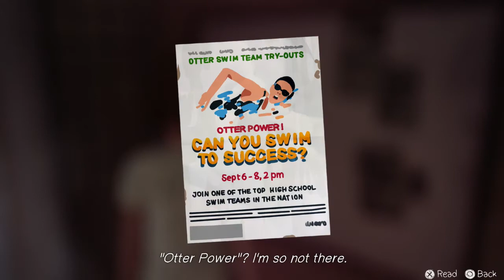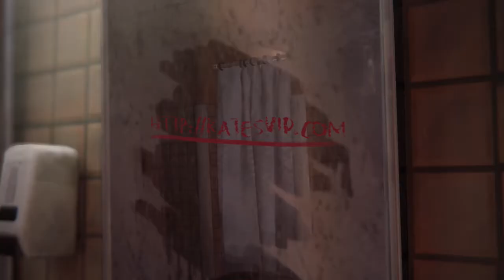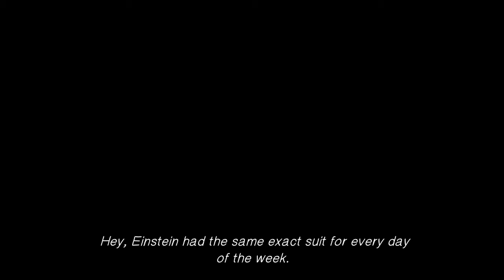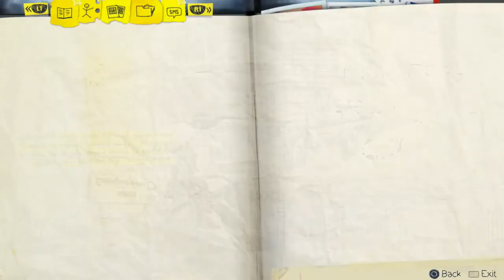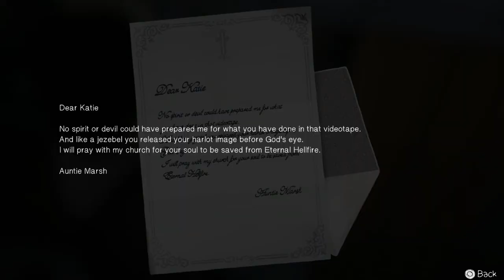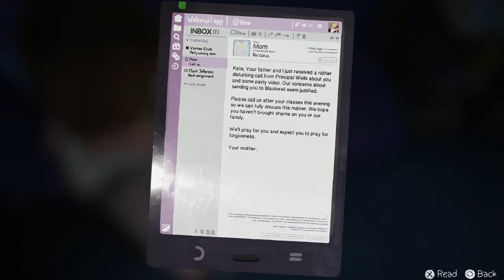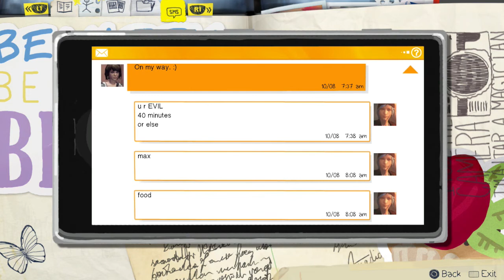Life is Strange Episode 2: Out of Time #02 -Im Abgrund-「Gameplay English 」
Episode 2: Out of Time:

「Gameplay zu Life is Strange.Links zur Playlist der Episoden findet ihr weiter unten in der Beschreibung. Viel Spaß beim schauen! Ein wirklich tolles Game =) 」

Handlung:
Tag 2 - Out of Time: Fähigkeiten dieser Art haben Konsequenzen, je nachdem wie man sich entscheidet, es werden schwere Entscheidungen, einer kann schlimmer sein als der andere. Für Max wird es von zeit zur zeit schwerer, da auch Leben auf dem Spiel steht und nur sie es verhindern kann, in Out of Time wird sich zeigen, das selbst solche Fähigkeiten ihr Limit haben und es Körperlich viel abverlangt. Max gerät immer mehr ins Visier der Prescott Familie und anderen gefährlichen Leuten. Chloe ist stets an ihrer Seite und die einzige die über ihre Kräfte Bescheid weiß und ihr glaubt, da Max es auch beweisen wird. Seht selbst was Max erlebt und versucht zu verhindern!!! LET'S GO!

✦   Genre: Adventure  ✦
✦   Studio: Dontnod ✦
✦   Publisher: Square Enix  ✦
 ✦  Sprache:  Englisch✦